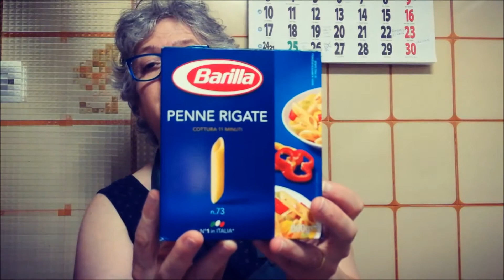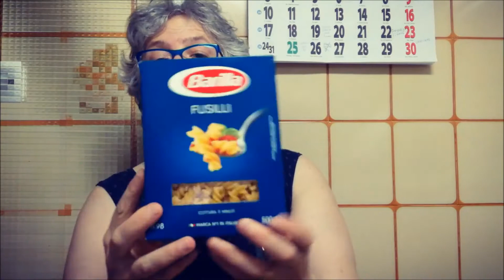2578.- 3ª Parte '' Para Anna70 '' ( Farfalle con guisante y jamón )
3ª Parte '' Para Anna70 '' ( Farfalle con guisante y jamón )